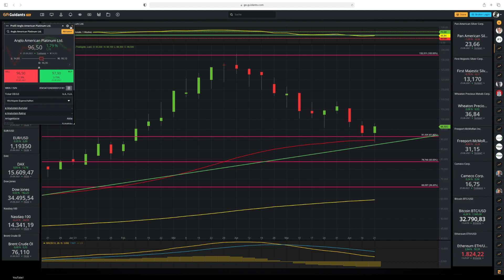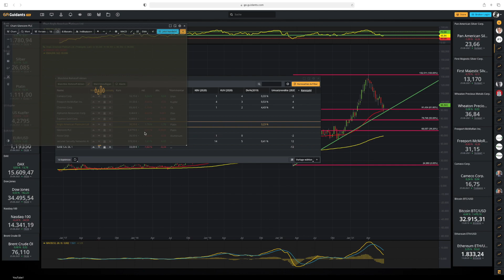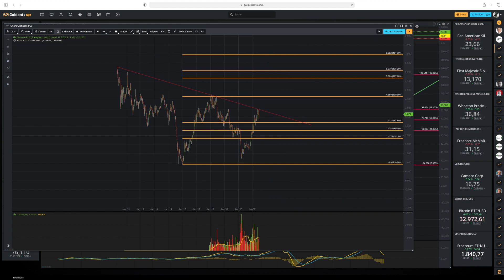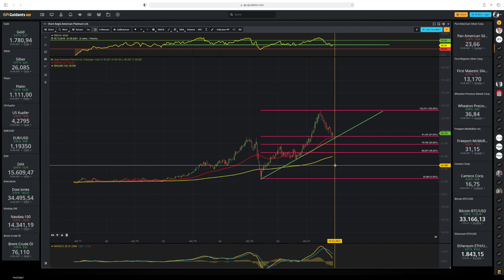📈 Platin und Anglo American Platinum Aktie 📈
Platin hat sich diese Woche erholt und jetzt sind noch zwei Hürden zu nehmen bis das Platin wieder neue Hochs generieren kann.

Zudem gehe ich auf den Chart von Anglo American Platinum ein, für diejenigen die gerne vom Platinpreis profitieren möchten 👍